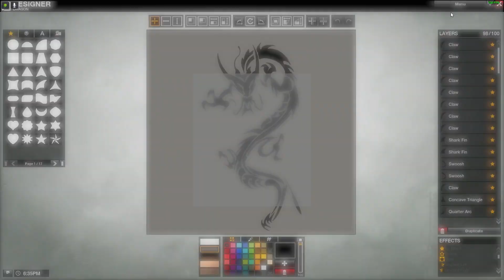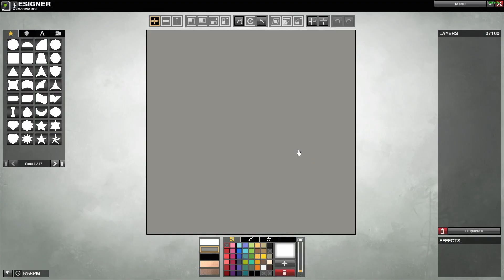APB Design - Outfit - "Dragonshirt"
Hey guys - thats a new design on a UniformShirt - if you want to i can send you a copy on a casual white shirt or a short-sleeved shirt if you would like to.
price would be like 30.000$